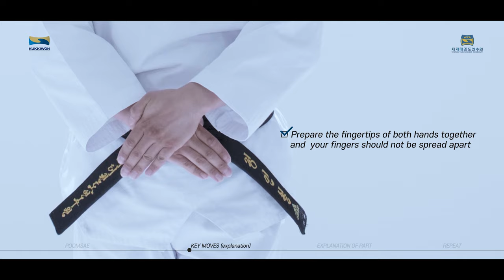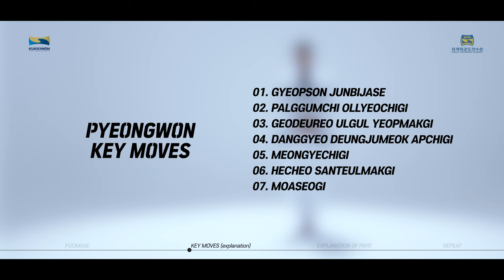PYEONGWON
TAEKWONDO POOMSAE

World Taekwondo Academy produced the video to properly spread the spirit and technology of taekwondo to around the world.